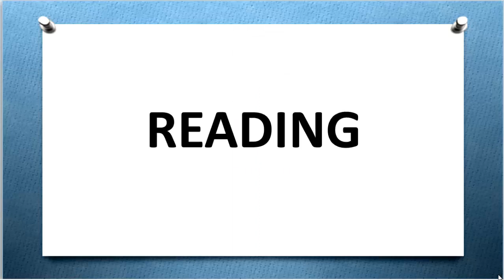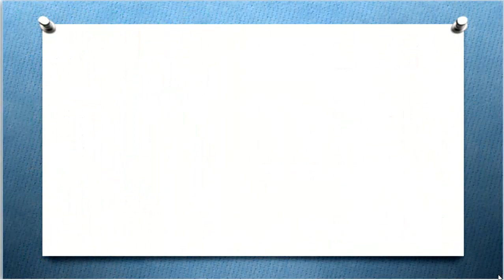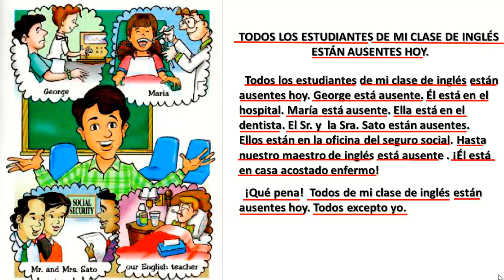✔📖 APRENDE INGLÉS LEYENDO NIVEL 1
AQUI TE DEJO EL LINK DE LA PRIMERA LECTURA:
AQUÍ TE DEJO EL LINK DE LA GUÍA DE DESTUDIO DE LAS LECCIONES:
BUENO TE DOY LA BIENVENIDA A ESTE CURSO DE INGLÉS CON TU SERVIDORA MARÍA OROZCO DE ENGLISH PROGRESS.
HOY VAS A SEGUIR APRENDIENDO INGLÉS CON ESTA LECTURA
MUY DIVERTIDA.